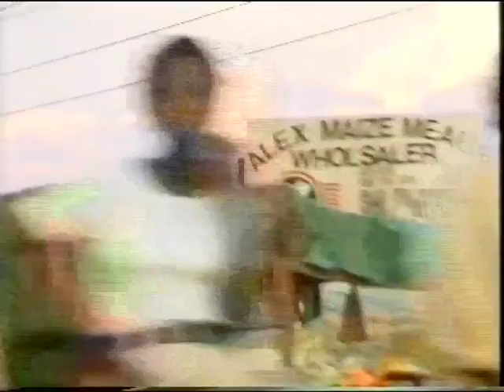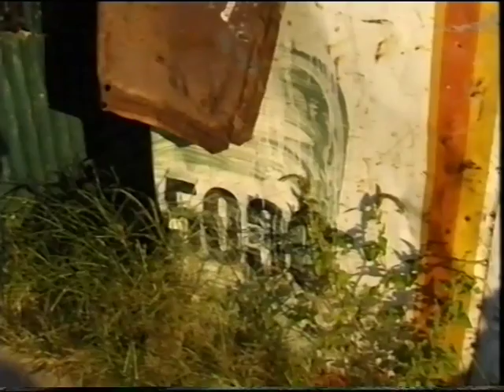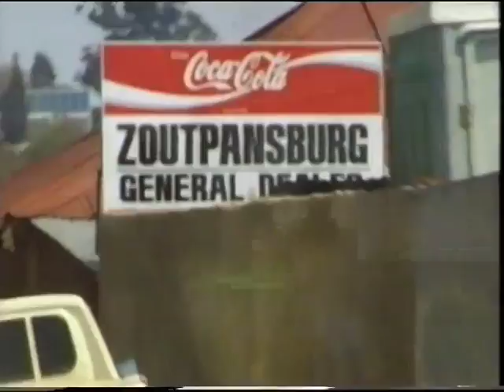Seeing ourselves: Pat Mautloa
Seeing ourselves - a short film series of South African artists

Producer: Susan Glanville-Zini
Producer & director: Wayne Barker & Susan Glanville-Zini
Camera & sound: Lloyd Ross
Editor: Christine Hodges

Funded by:
Institut Français d'Afrique du Sud (IFAS)
Department of Arts, Culture, Science & Technology
Business Arts South Africa (BASA)
Decision Processes International
Goodman Gallery